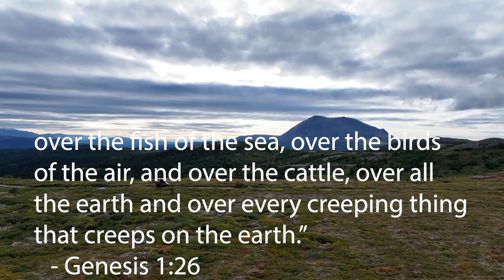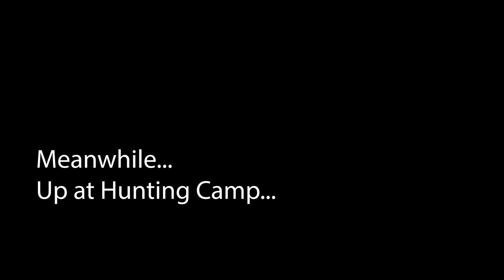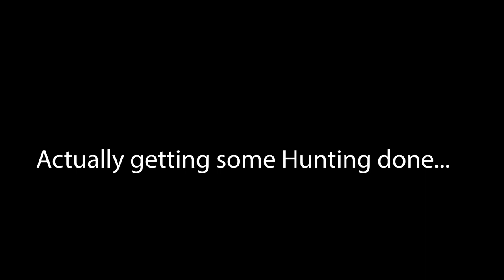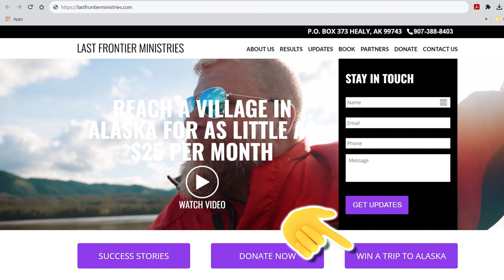Alaska | Alaskan Moose Hunting Chronicles 2023 | Last Frontier Ministries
Welcome to "Alaskan Moose Hunting Chronicles 2023"! Join us on an epic adventure as we delve into the vast wilderness of Alaska in pursuit of the majestic moose. Prepare to be captivated by our thrilling encounters and adrenaline-pumping moments in the hunt for these impressive creatures.  Want to see what life in Alaska is like from real people living in Alaska.  Rob Graham has been living in Alaska his whole life. He is a 3rd generation Alaskan. Sam Kimmel knows all about living in Alaska after moving there in 2008. They travel into remote Alaska and experience offgrid living in Alaska every time they go into any of the 290 villages on the river system in Alaska.
We are a debt-free missions organization in the harshest place on earth to do ministry that is still in the US of A. We go into the native Alaskan villages that are off the road system by planes, boats, snow machines or whatever it takes in 50 below temps, 24 hour darkness or whatever Alaska throws at us.

 If you would like to interview us on your show or podcast or if you want to come help us on a missions trip individually or with a team, reach out to us in the following ways:

We look forward to hearing from you!